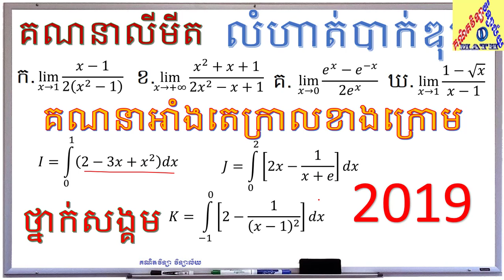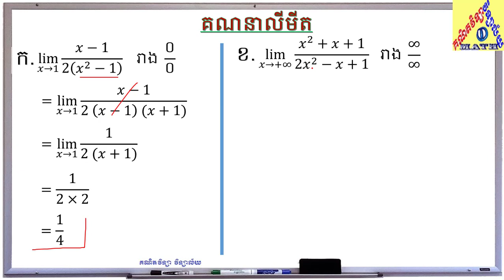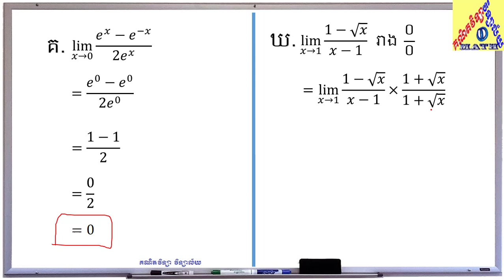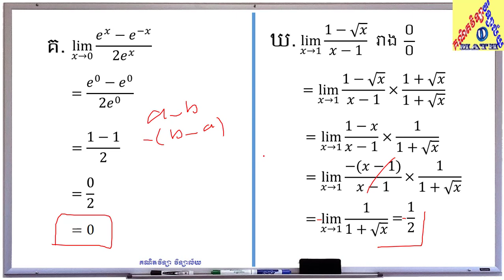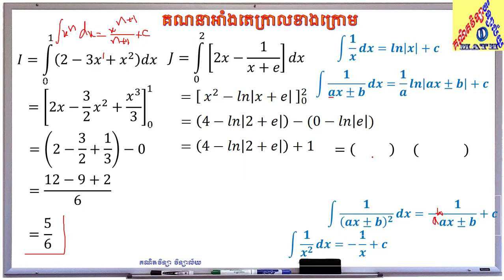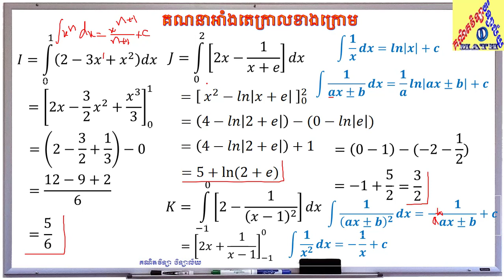លីមីត និងអាំងតេក្រាលប្រឡងបាក់ឌុប២០១៩ សង្គម | គណិតវិទ្យាថ្នាក់ទី១២ | គណិតវិទ្យា វិទ្យាល័យ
លីមីត និងអាំងតេក្រាលប្រឡងបាក់ឌុប២០១៩ សង្គម